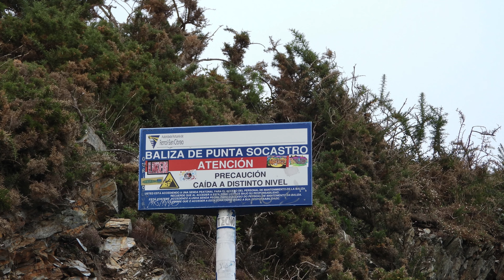Punta Socastro - Fuciño do Porco - O Vicedo